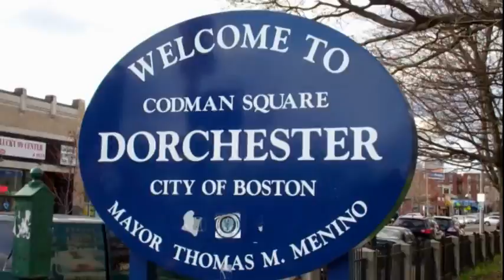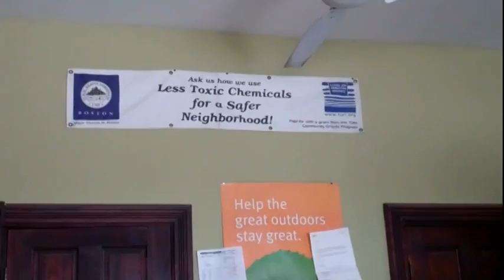Immigrant Entrepreneur Larry Dossantos of 912 Auto Center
Larry Dossantos moved to Boston from Cape Verde as a child. He always knew he wanted to be his own boss and realized that idea was very possible in the U.S. At age 17, he set about making his dream a reality. Soon, 912 Auto Center in Dorchester was born.

Dossantos also started a networking and support group for neighborhood entrepreneurs and his business has gone "green" in an exemplary way. He was the winner in the Neighborhood Business category at The Immigrant Learning Center, Inc.'s Immigrant Entrepreneur Awards 2012.